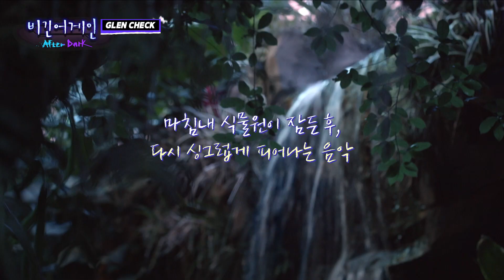[티저] 식물원이 잠든 후, 싱그럽게 피어나는 음악! 〈비긴어게인 애프터다크〉 세션2의 주인공, 글렌체크(GLEN CHECK)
광합성 힐링이 끝나고 식물원이 잠든 후,
다시 싱그럽게 피어나는 음악!
밴드 글렌체크의 짜릿한 에너지가 가득한 버스킹 😈

유튜브 공개 |  3/10 (목) 21:00
TV 방송 |  3/8 (화) 00:40

비긴어게인 애프터다크는 촬영지의 협조를 받아